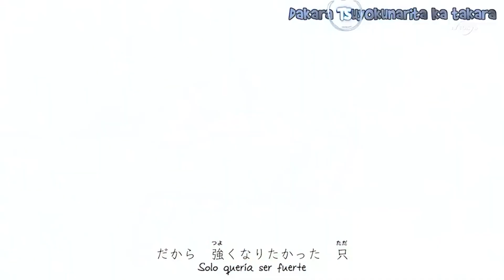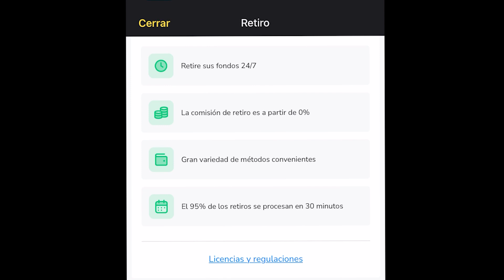Naruto Shippuden | Costeño #35 | LA GRAN CUARTA GUERRA CHIRRENINJA EMPIEZA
Experimenta la emoción de operar en Binomo y gana hasta 370 000 COP al día

Trading claro: sólo tienes que elegir "abajo" o "arriba

Utiliza mi codigo promocional y duplica tu primer depósito: ELMIGUE